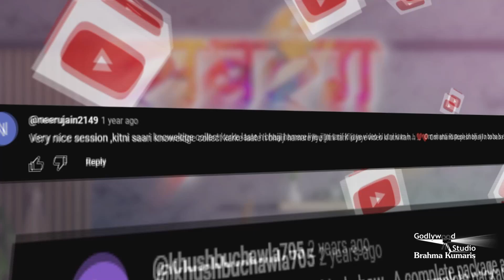सबरंग-एपिसोड- 1000 September 26, Sabrang, Motivational Video, Godlywood Studio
सबरंग-एपिसोड -1000, ,September 26, Motivational Video,
Godlywood Studio ||

September 26, Inspiration Show From Brahmakumaris, Godlywood Studio, Shantivan, Mount Abu, Rajasthan |

 / musicgodlywood

Organizer: Brahmakumaris